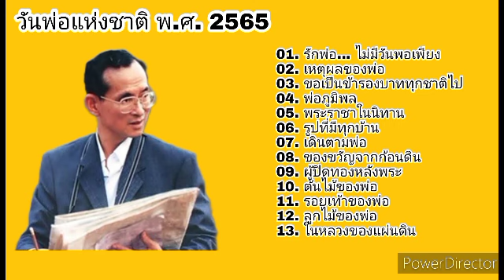รวมเพลง วันพ่อแห่งชาติ พ.ศ. 2565 | JJ Music OFFICIAL